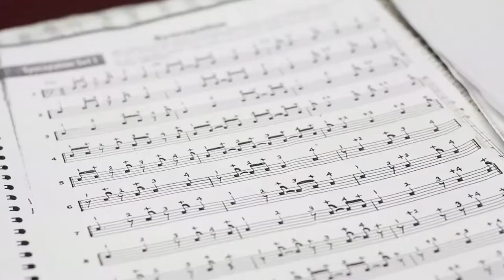Faro Taller: Expresión Musical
Expresión Musical: Desarrolla trabajo corporal e instrumental, además del trabajo vocal que es una de las bases fundamentales. Es un espacio para cantautores y jóvenes que quieran aprender y desarrollarse en el ámbito musical.

Realización Audiovisual:
Andrea Gutiérrez l Miguel Castañeda l Miguel Ramírez

Música y letra: Gabrielle Salcedo